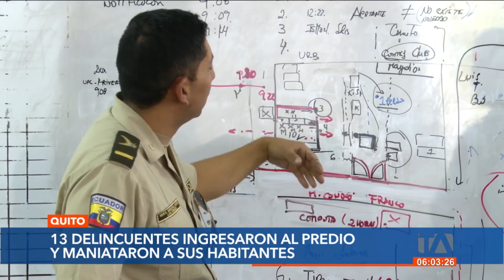Se registra un robo en una urbanización privada de La Armenia, en Quito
Personas ingresaron a robar a una urbanización privada, ubicada en la Armenia, al suroriente de Quito. En el lugar maniataron a quienes viven en el lugar y se sustrajeron aparatos electrónicos. La Policía Nacional acudió al sitio y en medio de un cruce de balas los delincuentes escaparon. Por: Juan Miguel Rodríguez